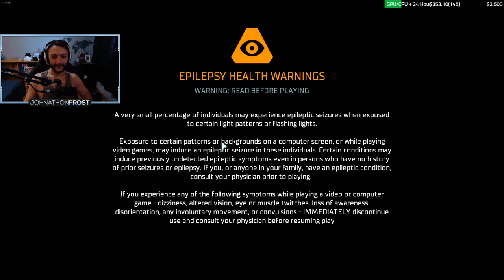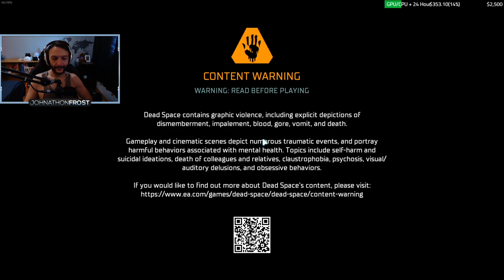Dead Space 2023 Day 2